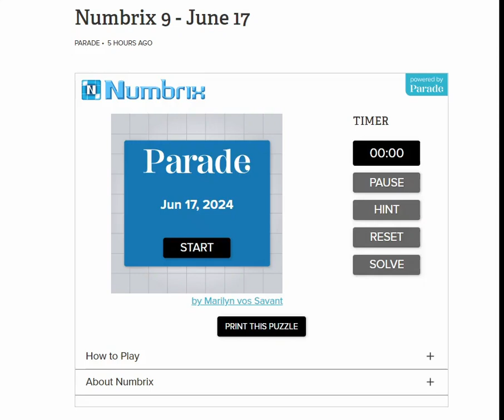Solve Daily Numbrix 9 Puzzle: 6/17/2024 (ASMR)